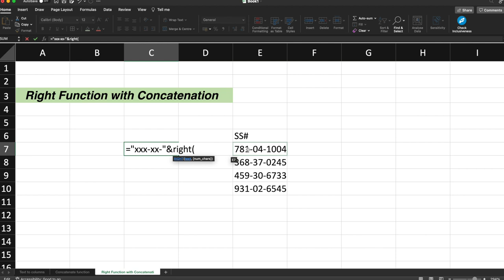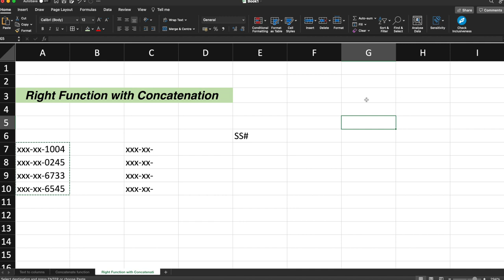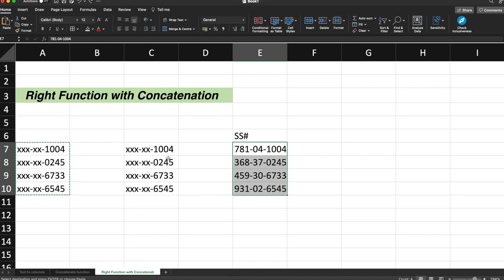The Right function with concatenation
Microsoft Excel Advanced topic: The Right function with concatenation